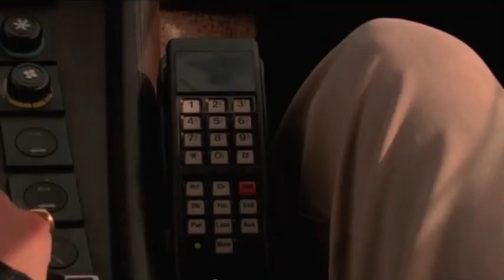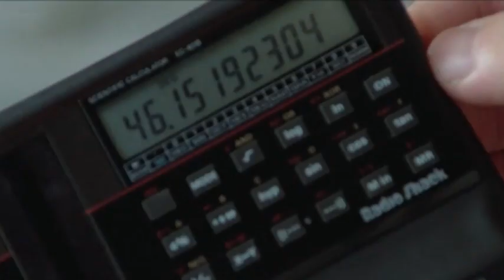هل ممكن الطمع يتحول لعطاء.. حكاية أخين مختلفين عن بعض في كل حاجة